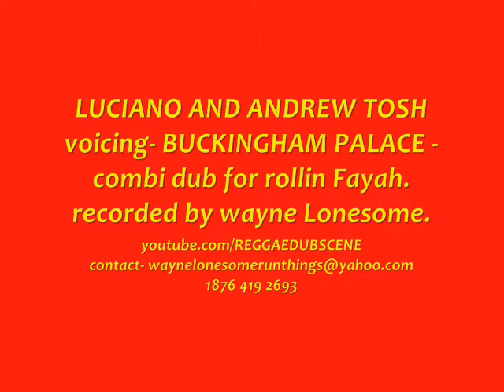Luciano & Andrew Tosh Voicing Buckingham palace- combi-for rollin fyah -recorded by Wayne Loneasome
Wayne lonesome voicing- Luciano & Andrew Tosh -Buckingham palace combination dub- for  Rollin Fyah sound